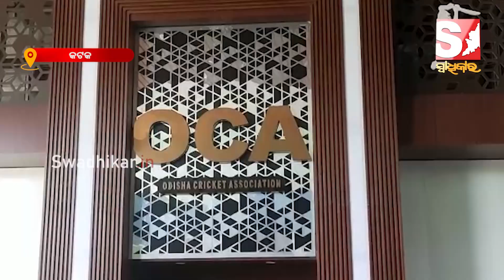୧୯ ବର୍ଷରୁ କମ ମହିଳା କ୍ରିକେଟିଆନଙ୍କ ନାମ ଘୋଷଣା କଲା ଓଡ଼ିଶା, ସାମ୍ବାଦିକ ସମ୍ମିଳନୀରେ ଦେଲେ ସୂଚନା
୧୯ ବର୍ଷରୁ କମ ମହିଳା କ୍ରିକେଟିଆନଙ୍କ ନାମ ଘୋଷଣା କଲା ଓଡ଼ିଶା, ସାମ୍ବାଦିକ ସମ୍ମିଳନୀରେ ଦେଲେ ସୂଚନା |